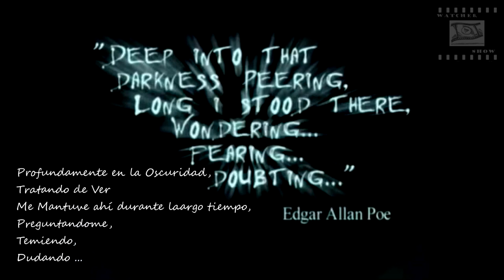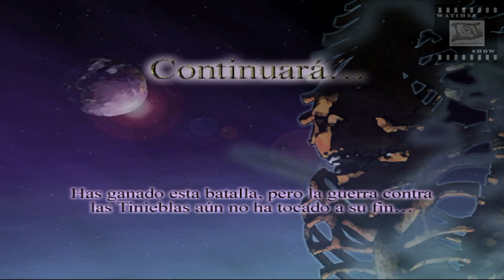Eternal Darkness Pelicula en ESPAÑOL + FINAL SECRETO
Montaje de las escenas cinematicas, gameplay y alguna locura del VideoJuego Eternal Darkness que salio para GameCube alla por el 2002. Contiene el Final Secreto que solo puede verse cuando te pasas el juego tres veces. Si os gusta el video os daria mil gracias si le dierais a like y lo compartierais.